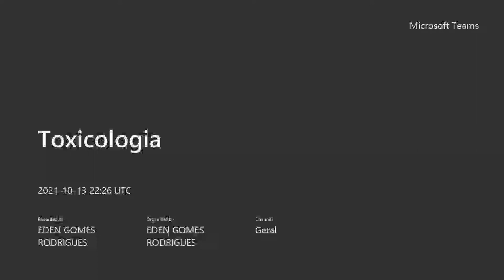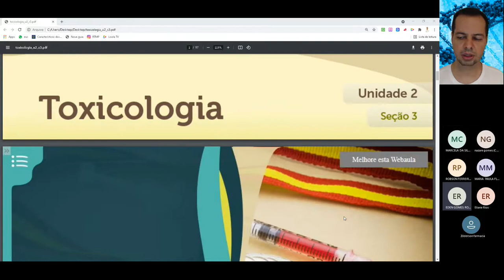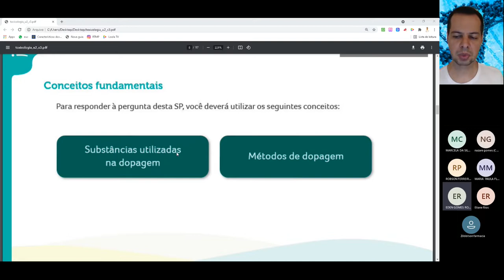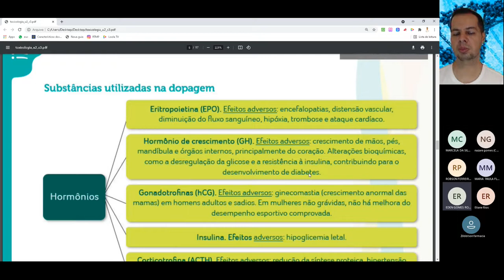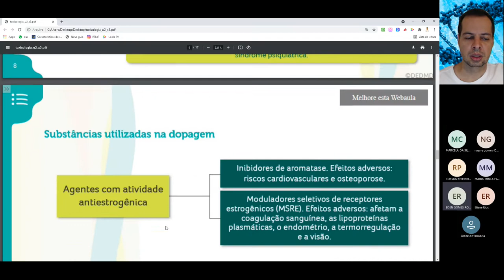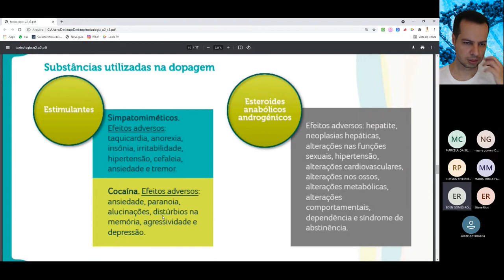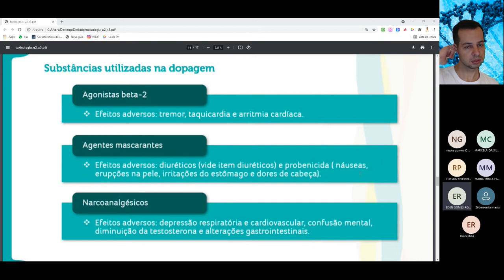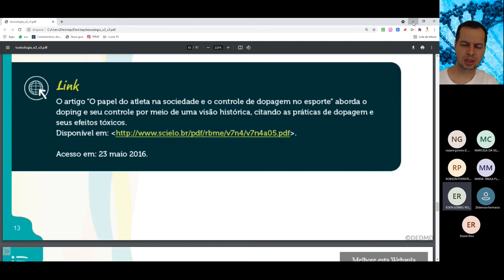Seção 2 3 Doping no esporte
Seção 2 3 Doping no esporte. Vai Prestar Concursos?! Você está preparado?! Clique no link e descubra e venha para minha mentoria Diagnóstica Gratuita.

Gostou?

Grande abraço!😱🤩